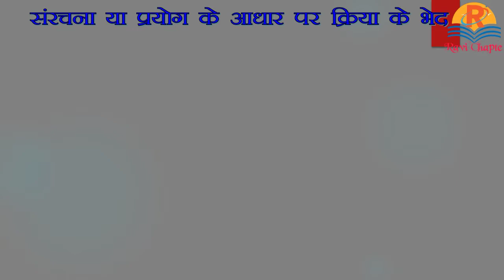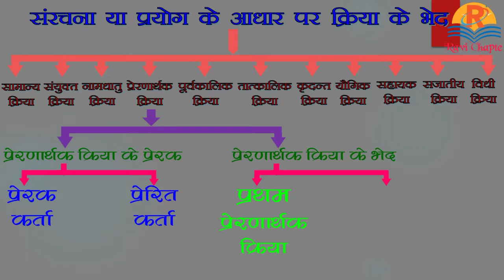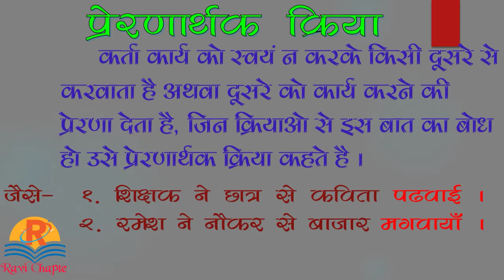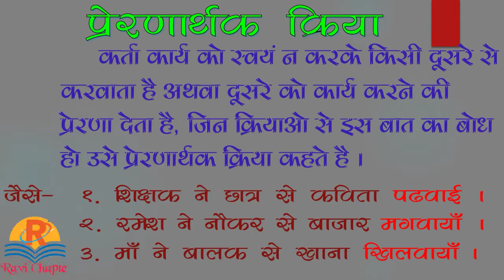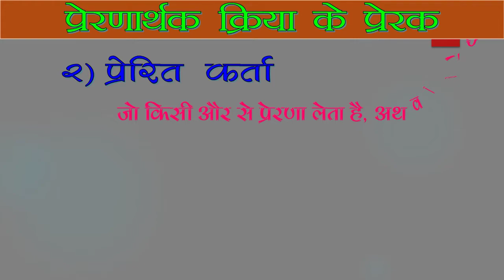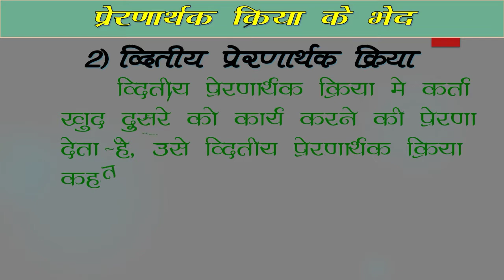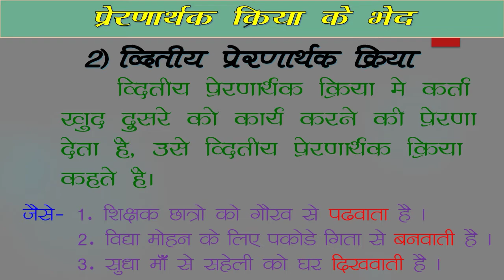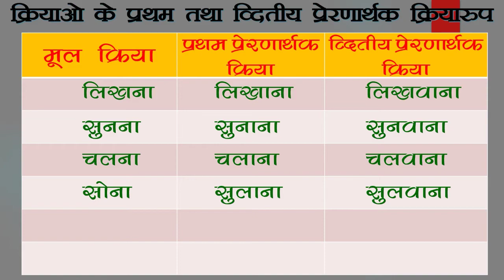क्रिया । प्रेरणार्थक क्रिया के भेद । kriya | prernarthak kriya in hindi | prernarthak kriya ke bhed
हिंदी व्याकरण । प्रेरणार्थक क्रिया । प्रेरणार्थक क्रिया के भेद । प्रेरणार्थक क्रिया के प्रेरक | hindi vyakaran kriya | hindi vyakaran prernarthak kriya | prernarthak kriya in hindi | prernarthak kriya ke bhed